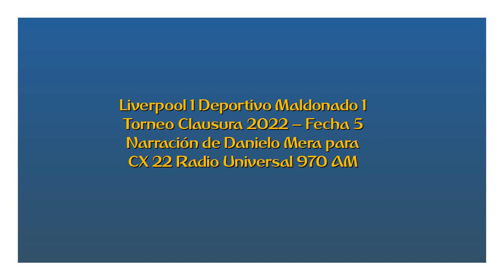Liverpool 1 Deportivo Maldonado 1 - Clausura 2022 (por Danielo Mera)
Los goles del partido, por Danielo Mera y Richard Arce para CX 22 Radio Universsal 970 AM.